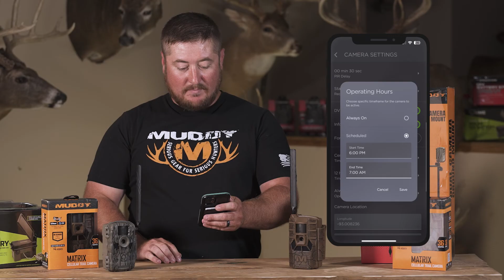COMMAND PRO TECH TIP | Custom Operating Hours Feature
Chris Dunking walks us through how to use the custom operating hours feature within the Command Pro App and multi-use cases.